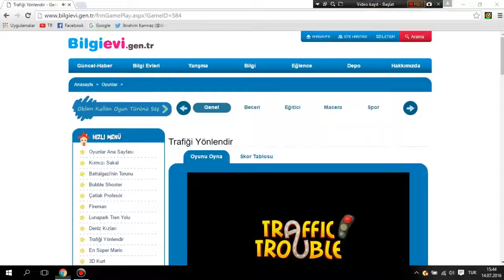Trafiği Yönlendir (Tarayıcı oyunları) Türkçe 1.Bölüm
Merhaba Arkadaşlar

Bugün sizlerle trafiği yönlendir oynuyoruz.
Küçükken sevdim bir oyundu hala hey canını koruyor.Oyunu size de tavsiye ederim